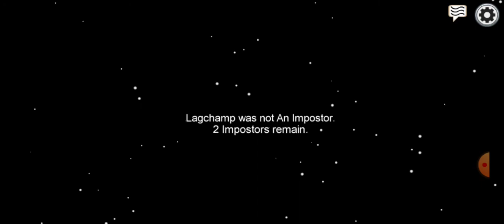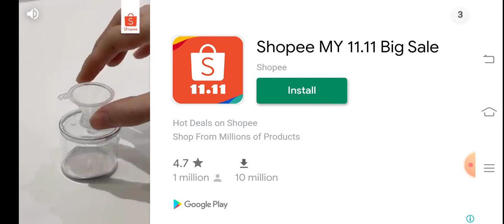with my cousin (Among Us)